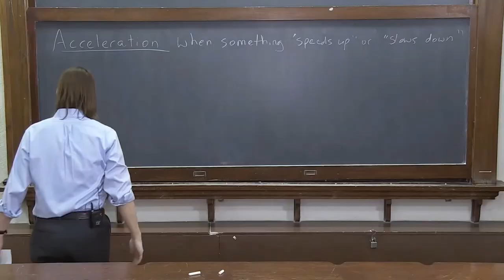DEMO: Acceleration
A very brief demonstration of acceleration using a piece of chalk and the earth.